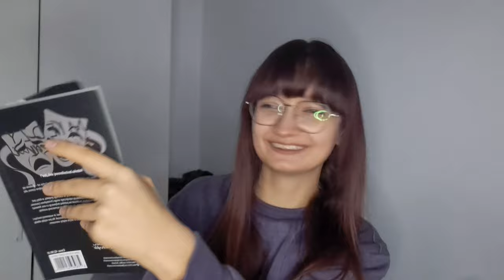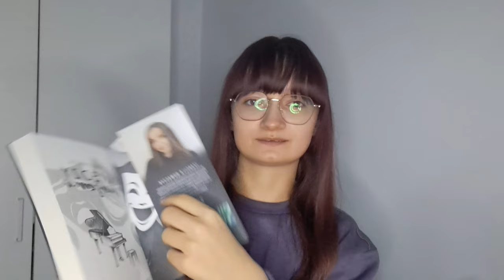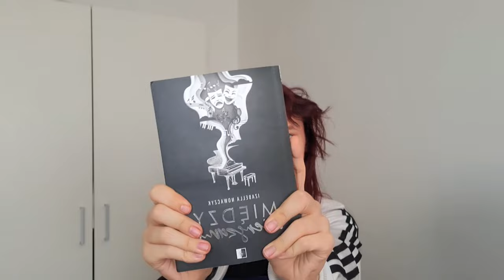WEEKLY VLOG | bookhaul, foty, książki, szkoła, farbuję włosy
miniaturka: Phonto, Polish, PicsArt

subskrypcje: 7 247